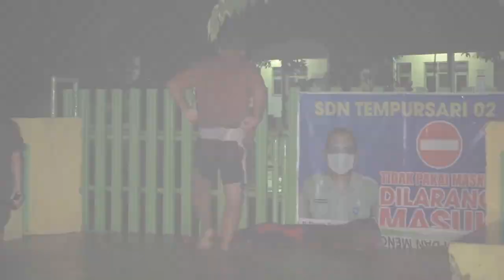MADIUN - Curah Hujan Tinggi Jalan Alternatif Tergenangi Air Setinggi Lutut Orang Dewasa